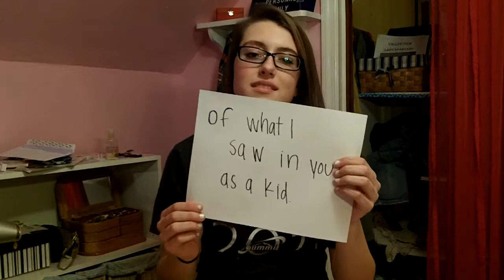happy one year stephen waite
my one year gift to you stephen (: i love you with all my heart.